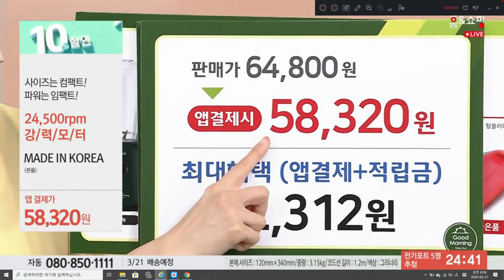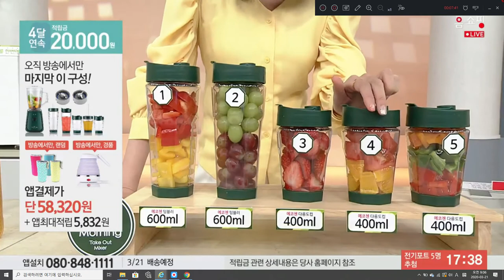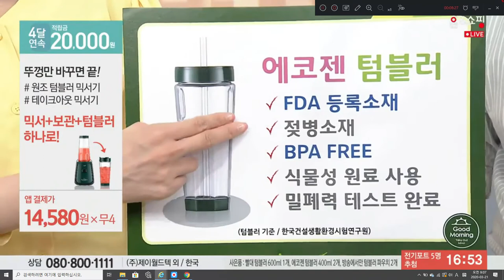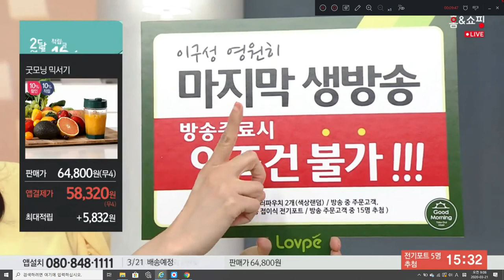[쇼호스트이창훈 홈쇼핑 방송일기]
App.